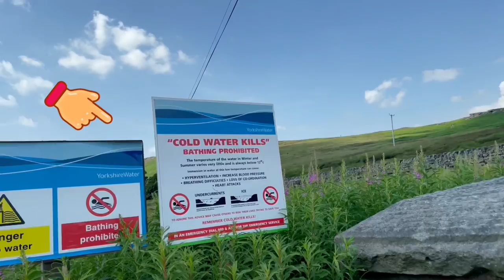Adevnture Day Out with the Family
السلام عليكم

Hope and pray you are all well in shaa Allah.

Please be sure to watch our new video, let us know what you think…your thoughts and opinions matter to us. If you enjoyed watching then please don’t forget to give us a like 👍🏽

If your new to our channel welcome aboard, hope you enjoy your stay and if you did then don’t forget to subscribe to our channel for more fun food and madness in shaa Allah

جازك الله خيرون